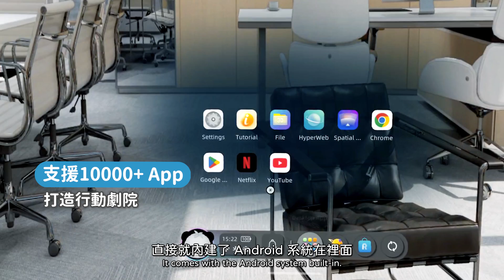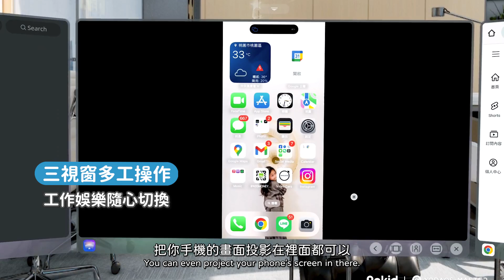Rokid AR Spatial 開箱｜三視窗空間智慧眼鏡，300吋 螢幕隨身帶著走！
【Rokid AR Spatial｜300吋三視窗空間智慧眼鏡】
全球首款 – 三大畫面空間同步懸停，重新定義眼界！即將於7月下旬正式推出！

AR Spatial 四大功能 等你來探索🔍
💼三視窗多工操作｜同時開啟3個浮動視窗，工作效率level up！
📱上萬種APP支援｜內建GooglePlay，支援Netflix、Disney+等，隨身劇院帶著走
🎮娛樂加倍｜Sony 1200p高解析螢幕，300吋巨幕並支援3D模式，看片、打遊戲好驚豔
🕹️設備高相容性｜支援Switch、PS5、平板、藍牙鍵盤等，辦公、娛樂都方便

完成指定步驟，就有機會抽中↙️
❤️‍🔥任天堂Nintendo Switch 2❤️‍🔥(1名)
請先跟我這樣做👣Switch 2到手輕輕鬆鬆🤩
👌加入【Rokid 樂奇 AR AI 智慧眼鏡 綜合討論區】

00:00｜你也怕旁人偷看螢幕嗎？👀
00:30｜Rokid AR 三視窗智慧眼鏡是什麼？
01:20｜Station 2 搭配超方便！
02:00｜支援藍牙鍵鼠、3D 影片、語音輸入🎮
02:40｜手勢操作、射線控制太科幻
03:10｜Max2 眼鏡細節＋調焦＋輕量設計
03:50｜搭手機筆電 Switch 全相容
04:40｜聲音測試結果公開
05:20｜不會暈！因為有防震＋高解析 Sony OLED
05:50｜總結：AR 最完整體驗是它！

・剪輯軟體：Adobe Premiere Pro
・錄影設備：Sony A6700、Saramonic Blink500